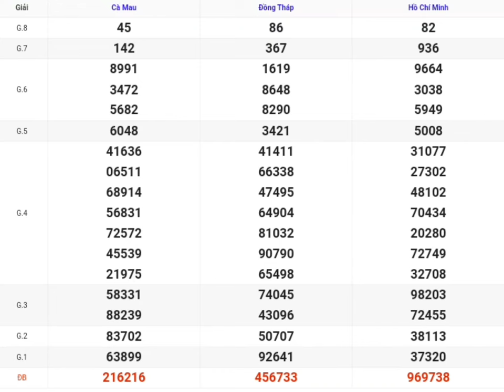XSMN | Quay Thử Kết Quả Xổ Số Miền Nam P9 Hôm Nay 09-09-2024 xs Tphcm, Đồng Tháp, Cà Mau